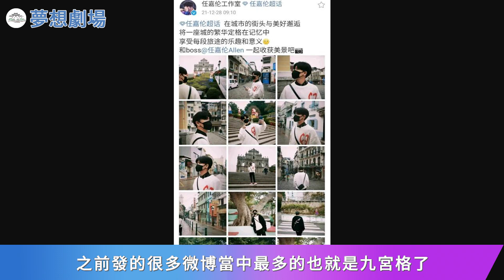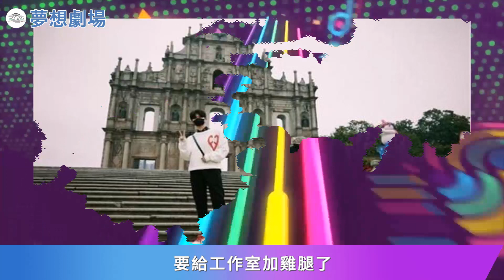最新18宮格街頭寫真太帥了，任嘉倫化身白衣少年，360度無死角！任嘉倫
最新18宮格街頭寫真太帥了，任嘉倫化身白衣少年，360度無死角！